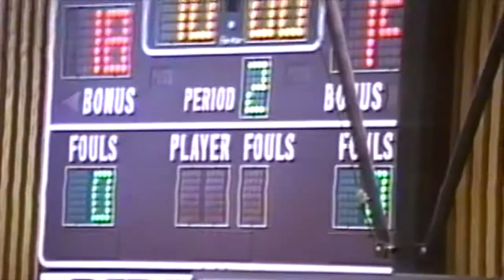Lady Comets Basketball at Rocky River: 1996-1997